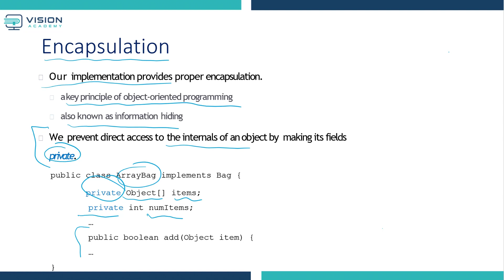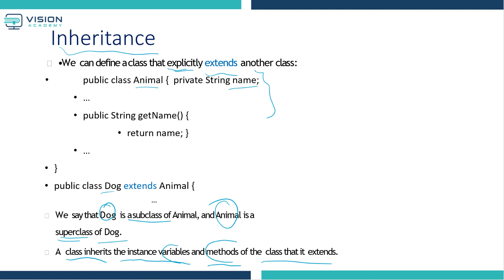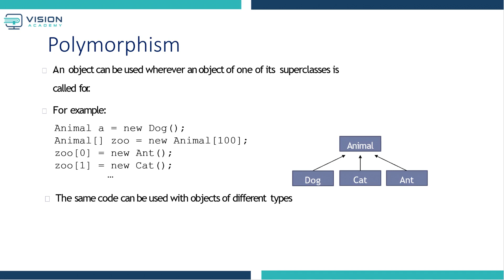أكاديمية فجن| أ.خولة | Simple Review of Programming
المحاضر:  أ. خولة

أكاديمية فجن